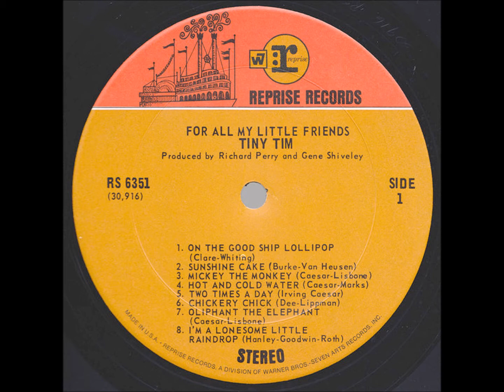TINY TIM - FOR ALL MY LITTLE FRIENDS FULL STEREO ALBUM 1969 12. The Viper